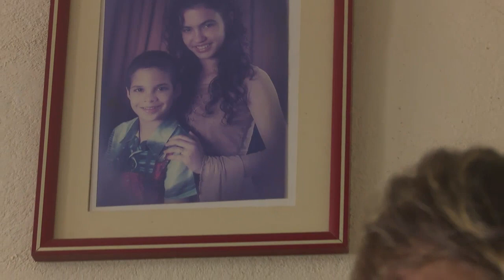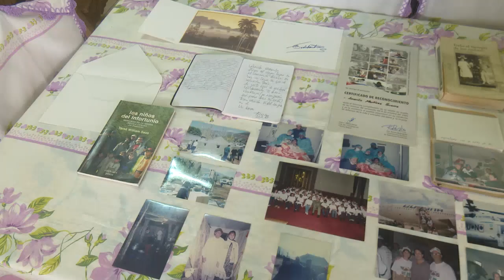Fidel entre nosotros... la doctora Amarilis cuenta su historia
La Especialista en II Grado en Medicina General Integral, Amarilis Martínez Guerra, es fundadora del Contingente Médico Henry Reeve y ha cumplido varias misiones médicas, pero la realizada en Paquistán, le dejó una huella imborrable, pues en aquel remoto país y frente a una difícil situación personal, constató la magnitud humana del Comandante en Jefe Fidel Castro.